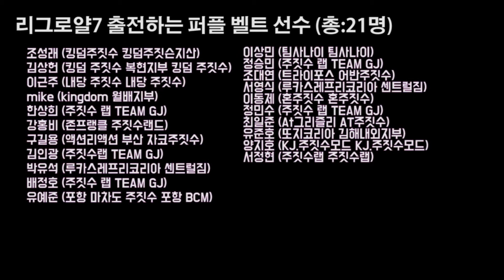!!리그로얄7에 출전하는 2018년 랭킹 상위권 선수분들 #2 퍼플 벨트 지금 바로 확인하세요!!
이번 영상은 2018년 랭킹 상위권 퍼플 벨트 분들의 소개 영상입니다!

리그로얄 2019년 시즌 일정:
리그로얄 8 서울 - 3월 16일 서울 KBS제2체육관
리그로얄 9 부산 - 5월 예정
리그로얄 10 서울 - 7월 예정
리그로얄 11 부산 - 9월 예정
리그로얄 12 서울 - 10월 예정
2019년 리그로얄 챔피언십 - 11월 예정